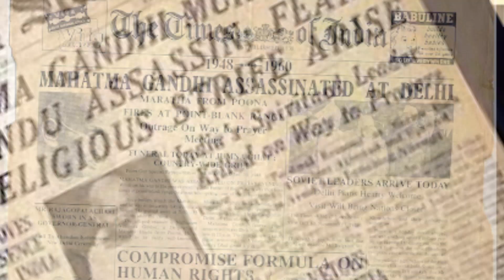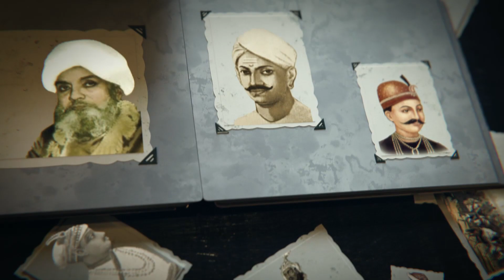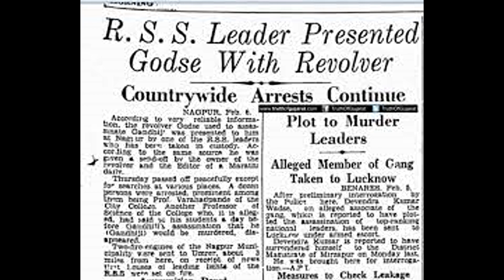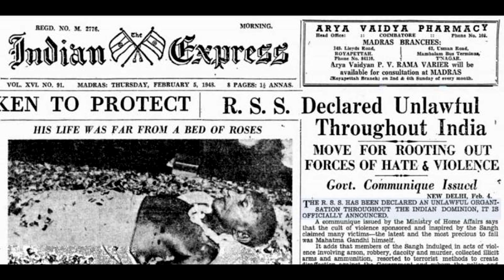RSS भारत के लिए सब से खतरनाक संगठन | महात्मा गांधी की हत्या | RSS #1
Video 48

RSS का पर्दा फ़ाश!
The Real Face of RSS

Video Editor - Mohammad Yasir
Content Research & Voice - Faraz Ali